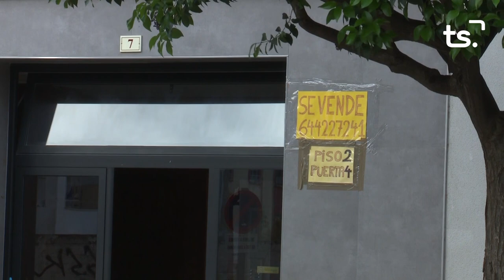INFORMATIU 2024 02 15